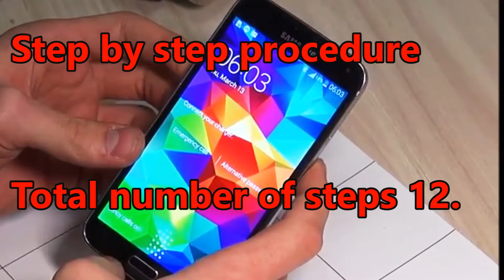Samsung Galaxy S5 SM G900H: Tear down, Parts View, Assembly, Disassembly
Tear down, Parts View, Assembly, Disassembly of Samsung Galaxy S5

Dissassembly of Galaxy S5 SM G900H
Step by step procedure
Total number of steps 12.

1. Remove Back cover
2. Remove Battery
3. Unscrew 4 Screws
4. Use plastic to seperate front glass
5. Use hot air to loose adhesive
6. Use hard plastic to pull off
7. Unscrew 10 screws on the front bessel
8. Use flat tool to separate front bezel
9. Unlock two clips from the Back
10. Unplug 3g, 4g connectors
11. Lift the PCB
12. Lift the bottom PCB after unscrew screws

Bitcoin: 1P1nwo51MDn8fPuBCkYU4v5XQRApq4ejY2